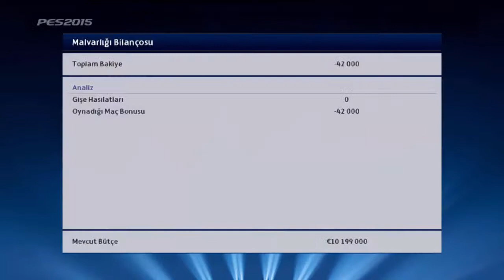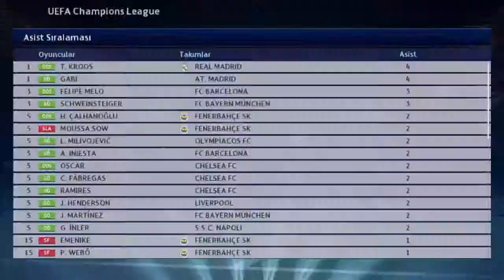PES exTReme 15|ANA Lig-Fenerbahçe Kariyeri|Sergen Abinin Yorumu|Bölüm 27[TÜRKÇE]